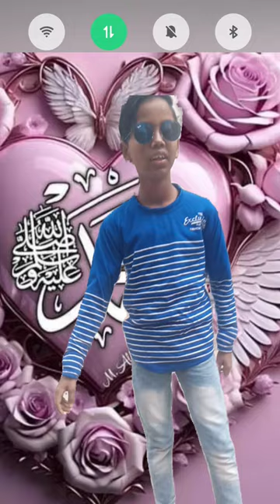25 January 2024